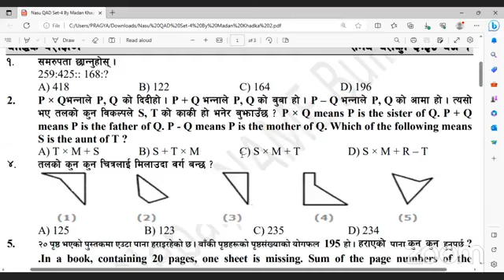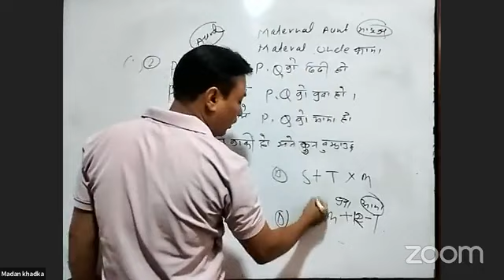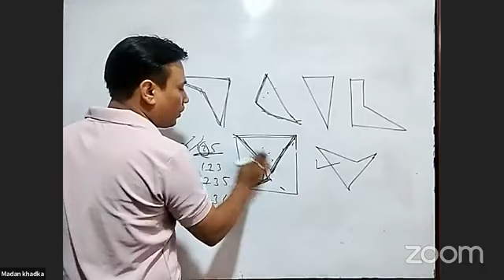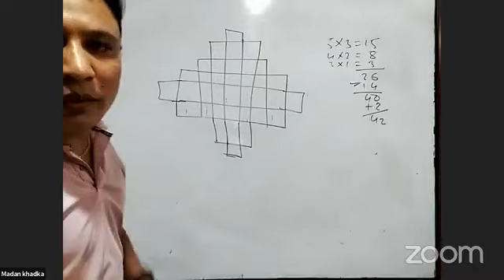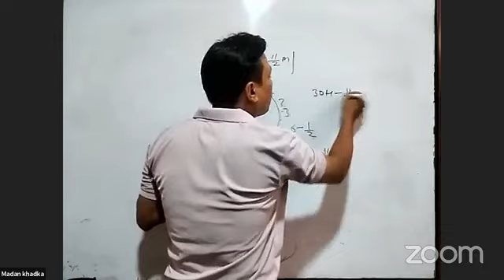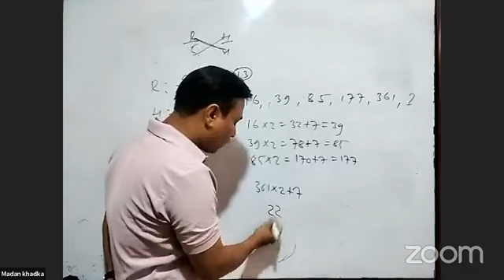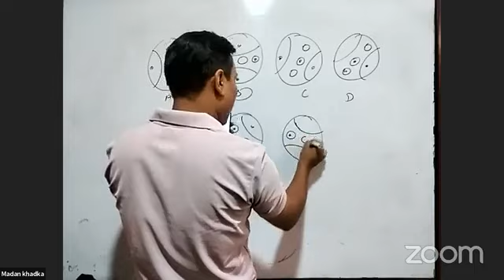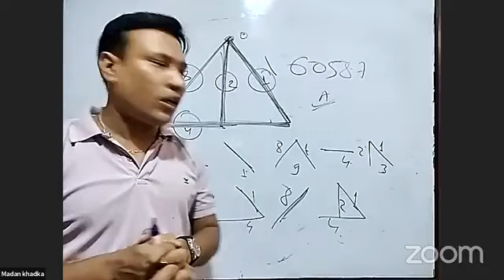QAD Set 4, Nasu, kharidar I.Q. QAD with Guru Madan Khadka CEDEP Nepal, NAME Institute loksewa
Nasu,  kharidar I.Q. QAD Class Set-4 Respected Guru Madan Khadka CEDEP Nepal, NAME Institute loksewa
Live - NAASU GK QAD & Current affairs With Bala Ram Panthi Sir | CEDEP Nepal | 2080